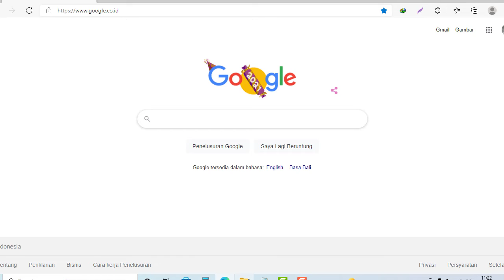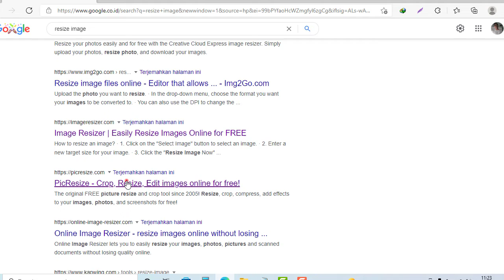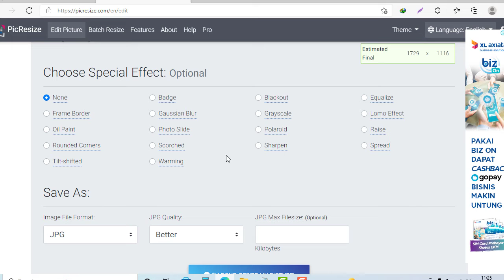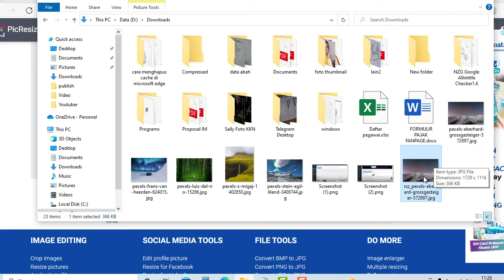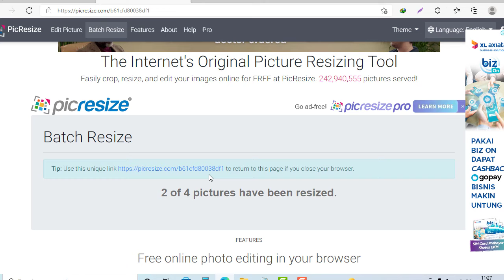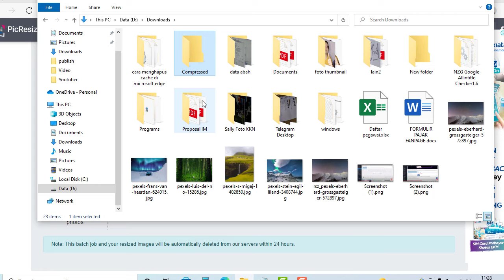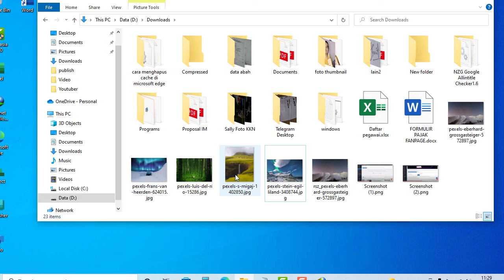Cara Memperkecil Ukuran File Foto di Laptop Tanpa Aplikasi - 100% Kualitas Sama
Dalam video kali ini, Anda akan mempelajari cara memperkecil ukuran file foto di laptop tanpa aplikasi dan tanpa mengurangi kualitasnya.

Tidak hanya foto satu persatu, akan saya tunjukan bagaimana melakukannya untuk foto banyak sekaligus, lebih simple kan?!!
Selamat menonton!

Terima kasih